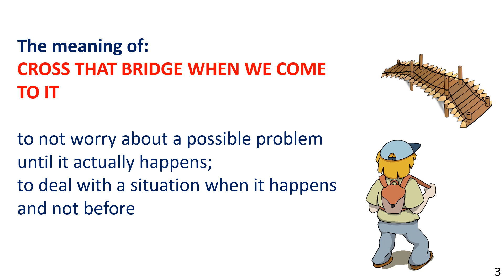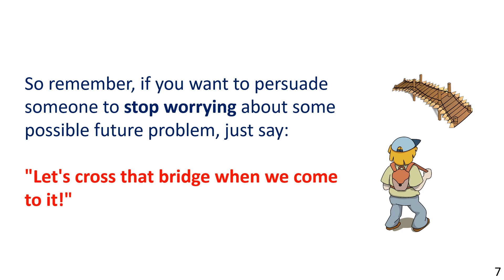CROSS THAT BRIDGE WHEN WE COME TO IT - Meaning (3 Examples)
If you are interested in the meaning of CROSS THAT BRIDGE WHEN WE COME TO IT, be sure to check the playlist ENGLISH IDIOMS You Should Know

0:00 CROSS THAT BRIDGE WHEN WE COME TO IT - Meaning
0:30 Illustrated sentence examples 1-3
1:28 Summary
1:44 Build a powerful vocabulary

Hello Community!

You are currently watching "CROSS THAT BRIDGE WHEN WE COME TO IT - Meaning (3 Examples)"

Do you want to speak English more fluently and confidently? Do you want to take your English skills to the next level? Look no further as I have prepared many lessons to make adviond English easy for you!

This video gives the meaning of CROSS THAT BRIDGE WHEN WE COME TO IT and illustrates various contexts in which it is normally used.

Learn how to use this expression in modern English with 3 illustrated sentence examples. These will help you commit the phrase to long-term memory.

Through the Synchronized Reading method and by practicing the exercises, you will improve your fluency and accuracy – guaranteed!

My Channel features upper-intermediate English, English for careers, reading tutoring, business English, grammar challenge, learning business English, adviond English grammar, collocations in English, and more.

Image Credits

Slide 4 – two women talking in train

Slide 5 – two friends with laptop

Slide 6 – two men in park

The image may be used for almost any business, personal, educational or charitable purpose as long as a credit is published to the creator of the image.